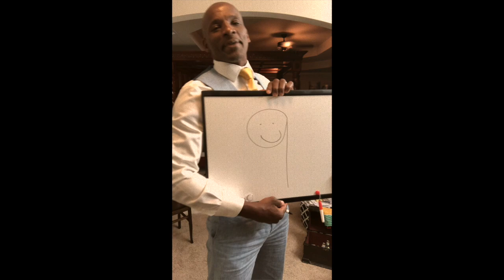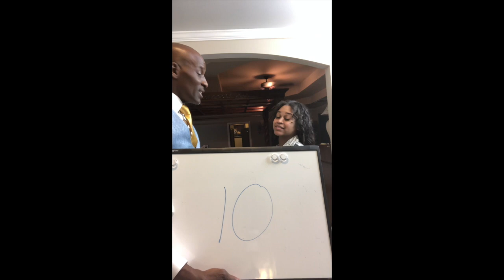$800 Shein Try on Haul - PART 1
$800 Huge try on haul, All clothing are medium and small. Shipping is about 2 weeks..

best hair I have ever had .. Really nice Loose Wave

I like the clothing products are below.

Be The B❤est You & I will be the best me  💕💕💕💕💕💕💕

SNAPCHAT ( IAMBOSSSEVEN)